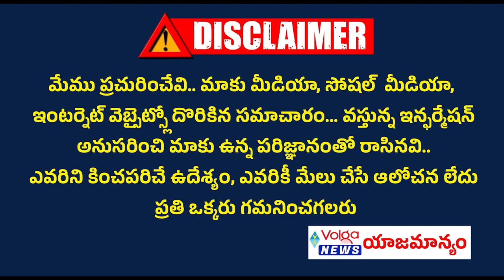"నిజామాబాద్ అర్బన్" లో గెలిచేది ఎవరు.. !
"నిజామాబాద్ అర్బన్" లో గెలిచేది ఎవరు.. ! | volganews brs congress kcr revanthreddy telangana nizamabad urban public talk,telangana elections 2023,who is next mla in nizamabad urban,telangana elections,public opinion on nizamabad urban mla,nizamabad urban,nizamabad urban opinion poll,nizamabad urban news today,nizamabad urban elections 2023,who will win in nizamabad urban assembly elections 2023,nizamabad urban constituency,nizamabad,nizamabad urban news,nizamabad urban mla,telangana assembly elections 2023,nizamabad municipal elections